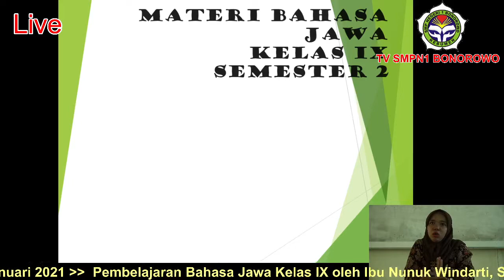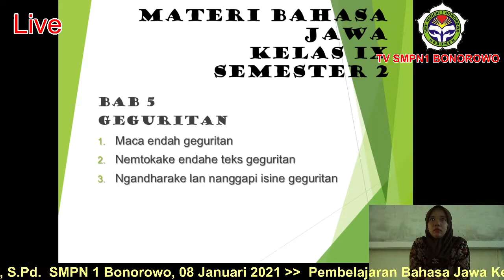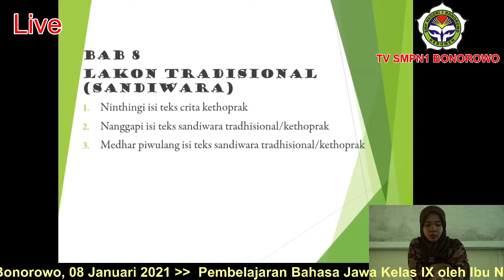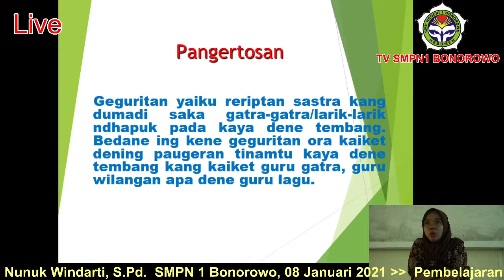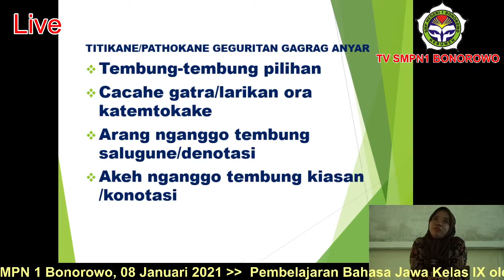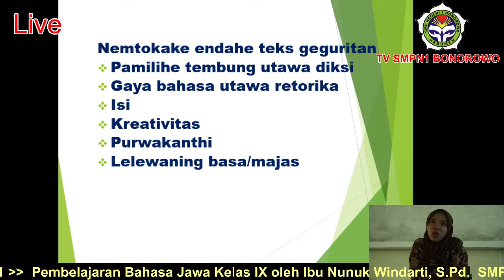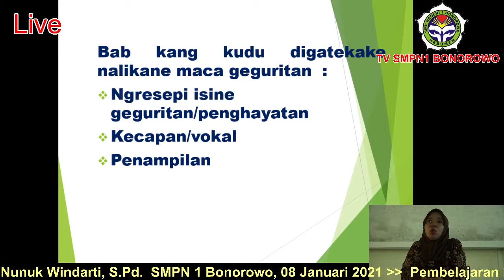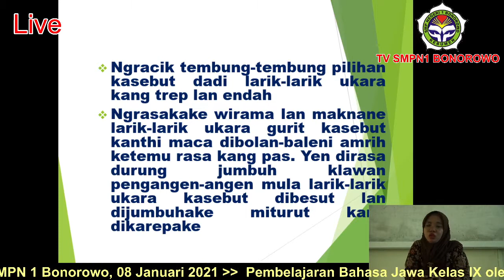GEGURITAN. Kelas IX. SMPN 1 Bonorowo, 08 Januari 2021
Pembelajaran Bahasa Jawa Kelas IX oleh Ibu Nunuk Windarti, S.Pd dengan materi Geguritan